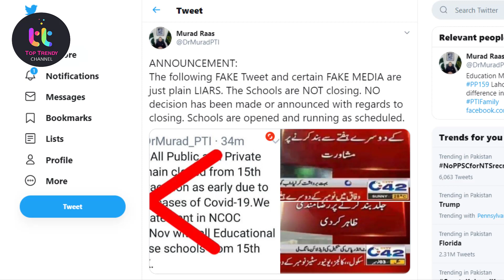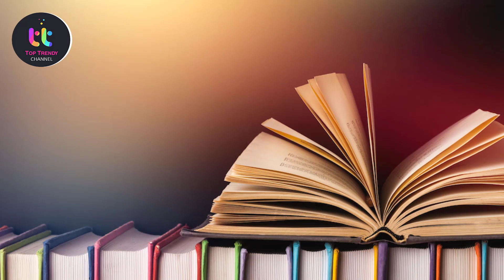Dr Murad Raas Big Announcement for school closing | papercancelnewupdate2020 |vacation news 2020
Dr Murad Raas Big Announcement for school closing | schoolclosednewupdate2020 |vacation news 2020